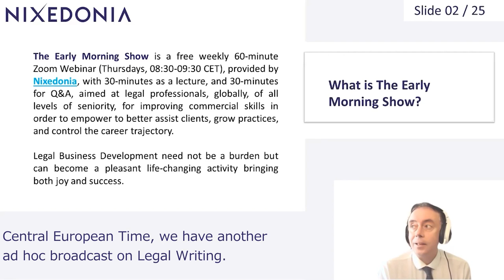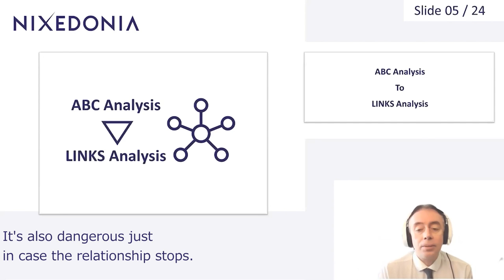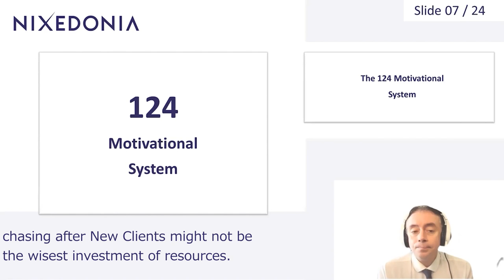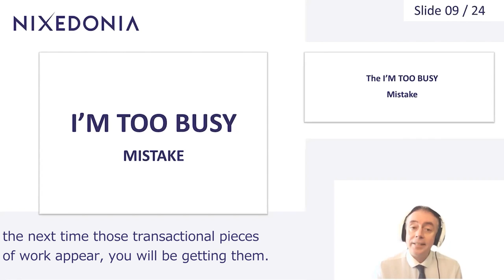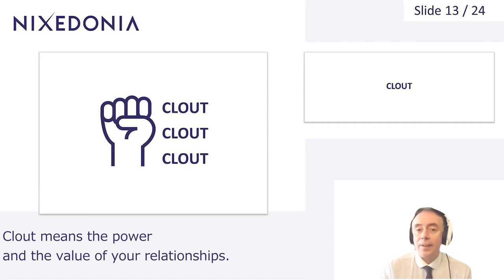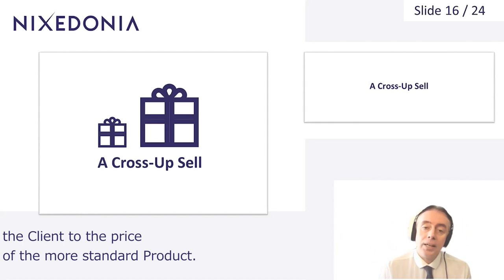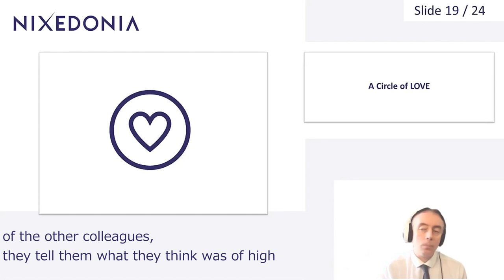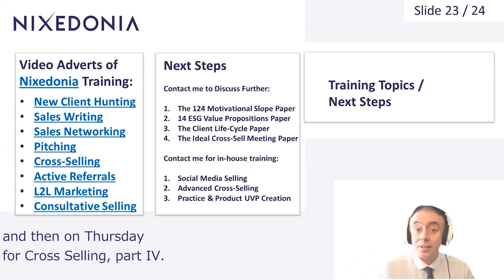The Early Morning Show - Broadcast 19 - 16/03/23 - Cross Selling-III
This session explains and demonstrates how to cross-sell to existing clients and how to ensure the practice is a success. We look at direct and indirect cross selling approaches and how to leverage cross selling to increase the sales of our own work.

Many early stage working fee earners that offer more than one service can do a much better job of educating clients on the different solutions they deliver. This type of cross selling can be a highly effective tool. When you cross-sell, you offer the client a legal service related to whatever they are already buying. It can be as simple as the lawyer asking if they would like a review of existing labour contracts before doing the corporate spin-off. Up-selling positions higher priced services in a good/better/best progression. Both methods of encouraging clients to spend a little more can dramatically boost your sales. But maybe you worry about irritating clients with too many sales pitches to buy more? Don’t. Surveys show that most clients appreciate being told about additional legal services that might better meet their needs or about new items that were not offered in the past. It’s a way of demonstrating that you are aware of their needs and care about their satisfaction.

Contact James

JJ